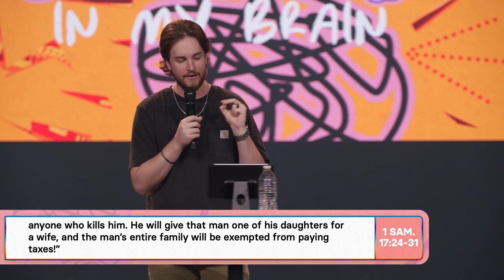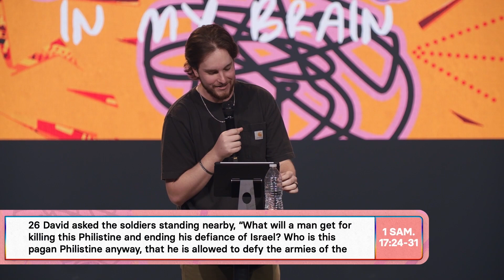Relational Bullies | Bullies In My Brain pt. 1 | Brian Littleton | FULL SERVICE